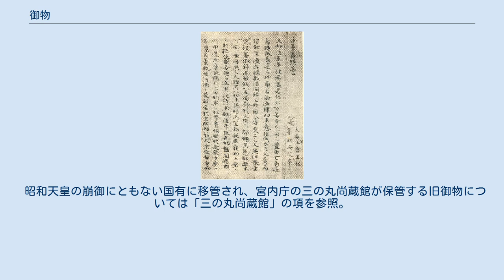御物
法華義疏（巻頭） 伊都内親王願文（末尾の部分。「伊都」は内親王の自署） 御物（ぎょぶつ、古典では ごもつ、おもの とも）は、日本の皇室の私有品になっている絵画、書跡、刀剣などである。
 「御物」の用例としては、室町幕府8代将軍足利義政の所蔵品を指して東山御物（ひがしやまごもつ）、徳川家伝来の名物茶道具を指して柳営御物（りゅうえいごもつ）などと言う場合があるが、単に「御物」と言えば皇室の私有物を指し、「ぎょぶつ」と読むのが通例である。
 第二次世界大戦以前には、皇室に代々伝わる品、購入した美術品、有力武将が献上した刀などが混在していた。
東京・京都・奈良の帝室博物館（現 国立博物館）の所蔵品なども「御物」であった。
 第二次大戦後は、日本国憲法第88条の規定に基づき、皇室の資産は原則として国有財産となり、皇居をはじめ御用地、御用邸など土地建物、正倉院の宝物などはすべて国有財産（皇室用財産）となる。
御物は慣例的に文化財保護法による指定の対象外となっており、国宝や重要文化財などには指定されていない。
 1989年の昭和天皇の崩御に伴い、同年、「御物」の大部分は相続にともなって天皇から国庫に物納され、宮内庁管轄の三の丸尚蔵館に収蔵されている。
三の丸尚蔵館所蔵品には狩野永徳筆の「唐獅子図屏風」、絵巻の名品として知られる「春日権現験記絵巻」「蒙古襲来絵詞」、伊藤若冲の代表作「動植綵絵」などが含まれる。
これらの作品は、1989年以降は「御物」ではなく国有財産になっているが、御物と同じく文化財保護法の対象外であり、いずれの文化財も国宝や重要文化財には指定されていない。
 ただし、「三種の神器」をはじめとする、皇室にゆかりの深い品々や、歴代天皇・皇族の肖像、遺筆、儀式に用いる刀剣類などの皇室経済法7条にいう、「皇位とともに伝わるべき由緒ある物（『御由緒物』）」については国庫の帰属から除かれ、1989年以降も「御物」と呼ばれている。
これらの御物は宮内庁侍従職の管理下にあり、おもに皇居内の山里御文庫と京都御所内の東山御文庫に保管されている。
 3180件が「国有財産」、580件が「御由緒物」に仕分けされ、残りの800件が引き続き「御物」にとどまった。
 昭和天皇没後も引き続き御物となっている美術品としては下記のようなものがある。
 昭和天皇の崩御にともない国有に移管され、宮内庁の三の丸尚蔵館が保管する旧御物については「三の丸尚蔵館」の項を参照。
 ^ 森暢平『天皇家の財布』（新潮社、2003）pp.119–126